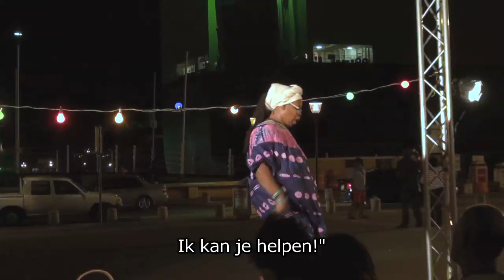How Nanzi tricked the Devil (Anansi Masters)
How Nanzi tricked the Devil
Striking a deal with the Devil. Nanzi gets an impossible mission but his wit helps him to accomplish it.

storyteller: Rose Marie "Nana Rosa" Sling
language: Papiamentu
location: Brionplein Otrobanda, Willemstad, Curaçao
duration: 7'39

Nanzi does not want to give up his life of luxury, but his money is running out. Then the Devil strikes a deal with him. Nanzi can keep a flute that fulfills all his wishes on the condition that within fourteen days Nanzi knows for how long the Devil has been on earth. Nanzi enjoys the benefits of the flute and manages to keep it by tricking the Devil.

Copyright video recording: © Vista Far Reaching Visuals Foundation

The Anansi Masters project is a digital platform developed by Vista Far Reaching Visuals and partners. you can find information about the story character of Anansi or Nanzi and especially many stories. The stories originated in Africa and were exported to other parts of the world through slave trade and migration where they developed independently. In Anansi Masters, the similarities and differences between the stories and storytellers can be found. Anansi Masters initiates different activities all over the world where stories from this oral tradition can be found. Anansi Masters collaborates with writers, theatre makers, filmmakers, researchers, schools and of course with many many storytellers. Discover all the results on the Anansi Masters website!
[G07]